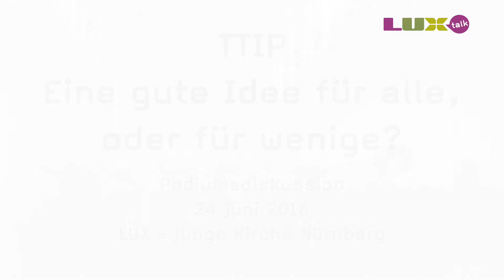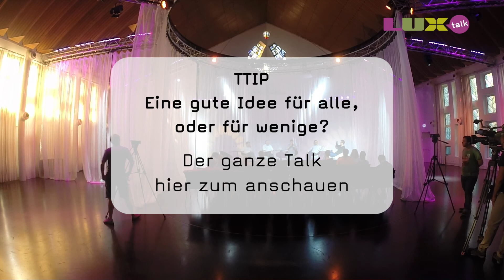LUXtalk TTIP 2016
Am 24. Juni 2016 wurde über die geplanten Freihandelsabkommen diskutiert.
Die Befürworter der Freihandelsabkommen TTIP und Ceta versprechen Wohlstand und Arbeitsplätze und drohen damit, dass unsere wirtschaftliche Lage ganz düster wird, wenn wir die Abkommen nicht zustande kommen. Doch viele Fragen bleiben offen.